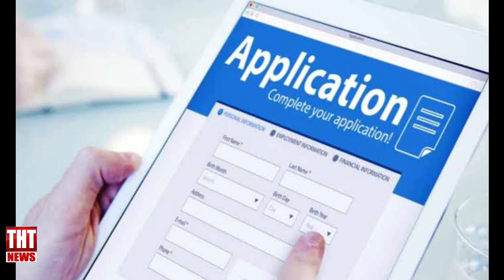8 November 2022 The Hmar Times Chanchin Thar